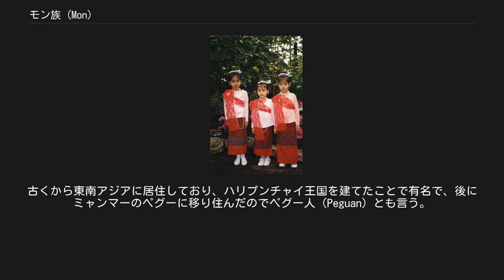モン族 (Mon)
モン族（ - ぞく、Mon）は、東南アジアに住む民族の一つ。
古くから東南アジアに居住しており、ハリプンチャイ王国を建てたことで有名で、後にミャンマーのペグーに移り住んだのでペグー人（Peguan）とも言う。
ラーマン（Raman）あるいはタライン（Talaing; ビルマ語: တလိုင်း IPA: [təlã́ĩ]、ただしこれは旧称で現代ではムン မွန် [mʊ̃̀]）と呼ばれることもある。
その後一部が中国の雲南から南下してきたタイ族やビルマ族などと混血した。
現在800万人程度がモン族を自称している。
 浅黒い肌にギョロリとした目、巻き舌音の多い言語、高床式住居、焼畑耕作、水牛供犠、精霊信仰、魔術、壺酒、精緻な竹藤細工、狩猟・罠、腰機織り、ゴング音楽などが、ラオス国内のモン・クメール民族に共通している。
 なお、中国国内に多く住むミャオ族（苗族）の支系で、自称をモン (Hmong) という民族集団とは全く別であり、混同に注意。
こちらについてはモン族 (Hmong)またはミャオ族を参照のこと。
 紀元前1500年頃には東南アジアに到達していたとされ、現在の東南アジアの少数民族としてはネグリト（オーストラロイド）のマニ族などに次いで古い民族と考えられている。
 伝説では、紀元前300年ごろ現在のスパンブリー県周辺にスワンナプーム王国を建国し、紀元前200年ごろにはアショーカ王の遣わした伝道者により上座部仏教を信仰し始めた。
しかし、モン族はそれ以前から海路による仏教との接触があったと主張する。
4世紀ごろワット・プラパトムチェーディーが建設された。
6世紀ごろから11世紀ごろまで東南アジアで繁栄したスワンナプーム王国は、モン文字などを開発し先住の文明民族として東南アジアに君臨した。
古代モン語を話していたことが確実視されているが、モン族であったかどうかは確定していない。
 ドヴァーラヴァティー王国（6世紀 - 11世紀）。
 661年または750年頃、モン族は現在のタイ王国・ランプーンにハリプンチャイ王国（661年 - 1281年）を建てているが、伝説ではコレラが流行し、ランプーンの都をすてて南下した。
 南下したモン族は、タトォンにタトォン王国（9世紀 - 1057年）を建てた。
 その後大半のモン族は南下を続け、現在の居住地域であるタイとミャンマーの国境地域に到る。
 モン語はいわゆるオーストロアジア語族モン・クメール語派に属し、モン文字はブラーフミー文字系の独自の文字である。
モン文字はクメール文字と並んでマレー半島や島嶼部を除く東南アジアの文字の形成に大きな役割を果たし、ビルマ文字、ラーンナー文字などの元になった。
ラーンナー文字はシャン族のタイ・ルー族に現在も使用されている。